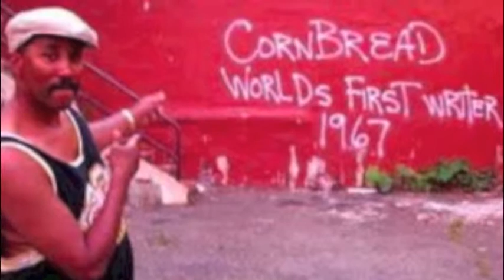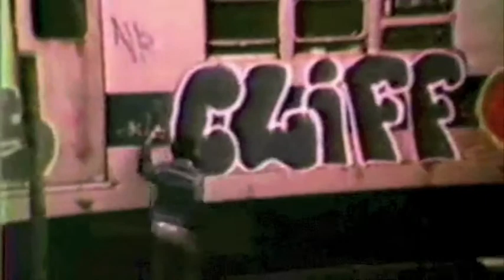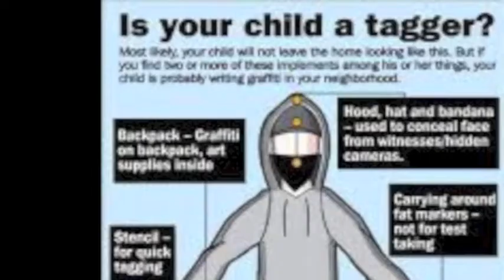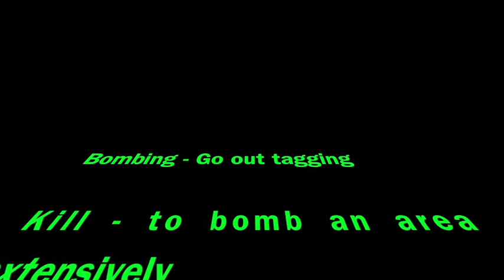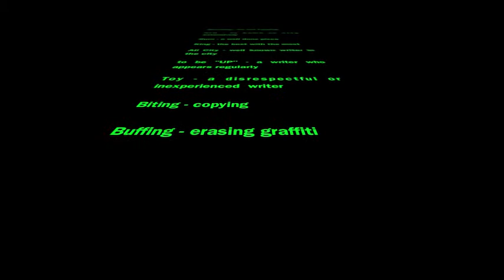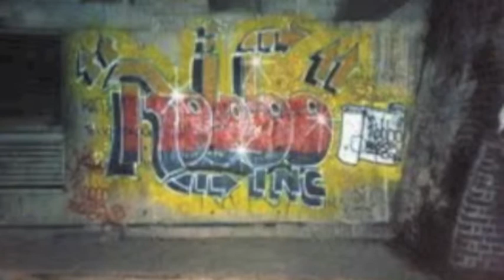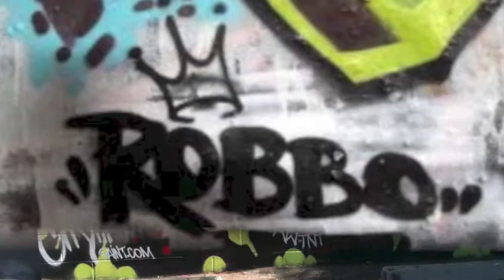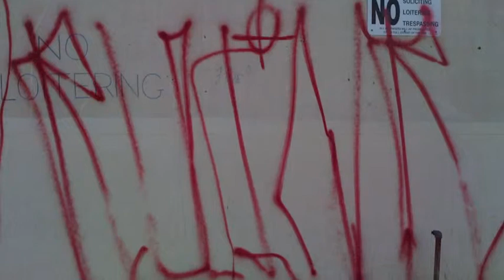Graffiti Art Project: Xavier Sociology Project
Tre's graffiti art project for sociology